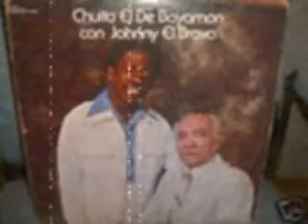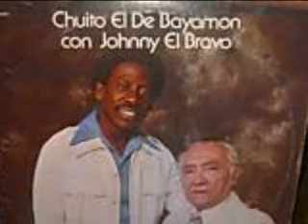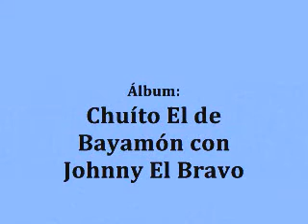Chuíto el de Bayamón con Johnny El Bravo - Córreme guardia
El tema fue escrito por Rafael Hernández (El Jibarito) y arreglado por Jorge Millet. Está incluído en el álbum homónimo del año 1976, producido por Johnny El Bravo para el sello International.